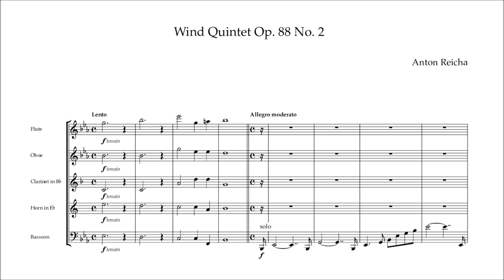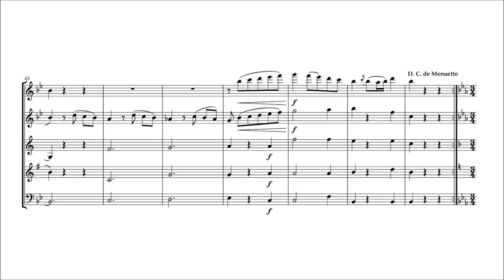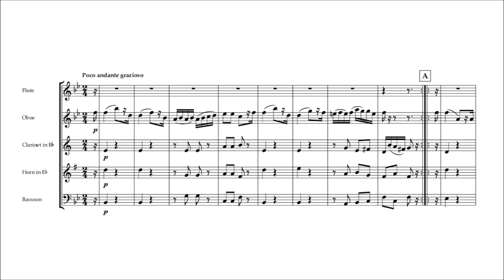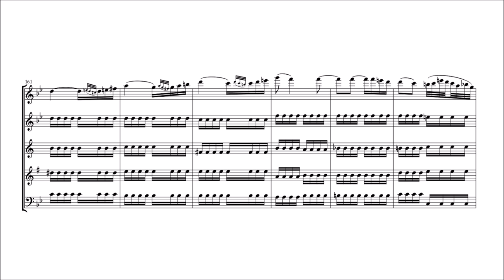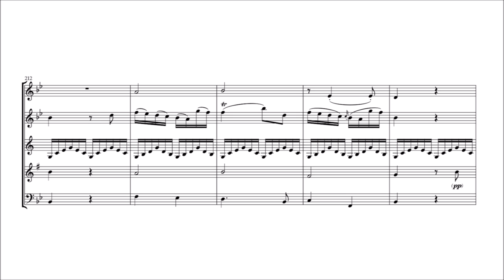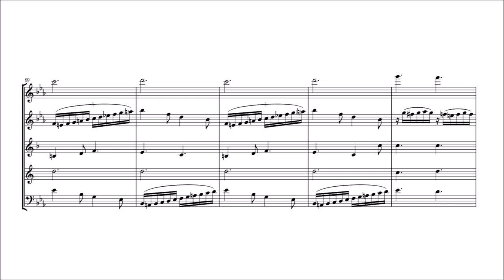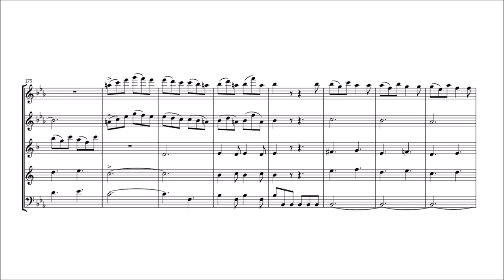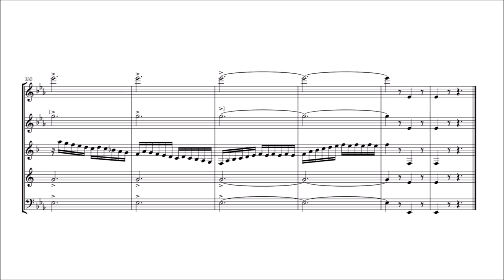Antonín Reicha – Wind Quintet in E flat major, Op.88 No.2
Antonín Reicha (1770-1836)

Wind Quintet in E flat major, Op.88 No.2 (first ed. 1818)

I. Largo – Allegro moderato [00:00]
II. Menuetto. Allegro [07:31]
III. Poco andante grazioso [11:57]
IV. Allegretto [19:40]